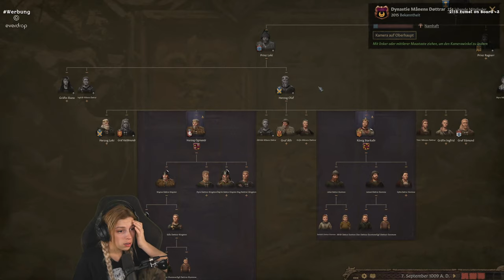Das ging ja schnell.. #11 | Crusader Kings 3